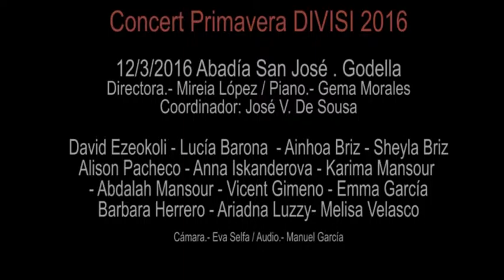EL BEMOLL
(12/3/2016 Abadía San José Godella-Valencia). La sección Coro Escolar ComVal del CEIP Comunitat Valenciana, filial de Xiquets Cantors DIVISI interpretan la canción "El bemoll (autor desconocido)". Dirige Mirieia López. Al piano Gema Morales.
Proyecto parcialmente subvencionado por la Consellería de Educación de Valencia bajo la denominación "EL COR PER DAMUNT DE TOT" en colaboración con la Escuela de Música DIVISI y el CEIP Comunitat Valenciana. Edición 2015